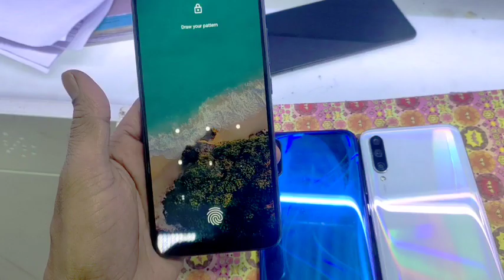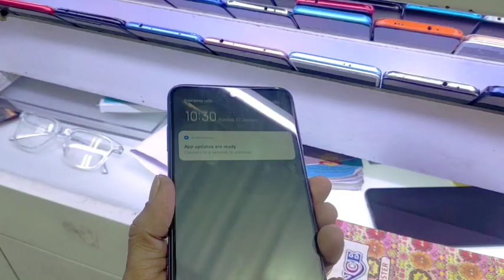Cheap price Second hand Mobiles || Vivo Mi Redmi Oppo Samsung iphone Realme Asif Mobiles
trendingmobiles Oppo Mobiles Vivo

Best Price Redmi K50i pro 7 plus I phone xs I phone 12 I phone 14 All Brand phone